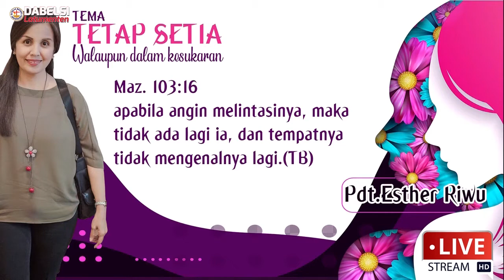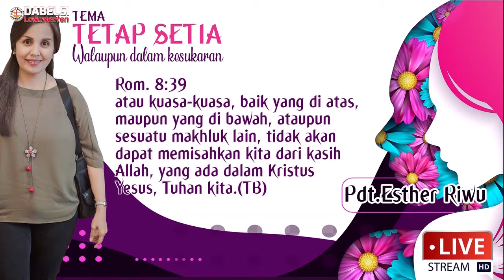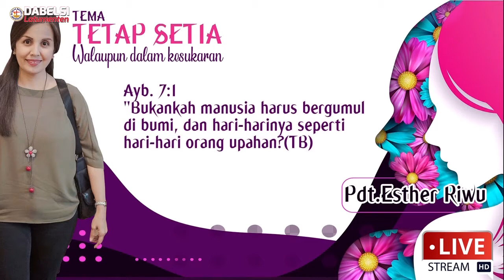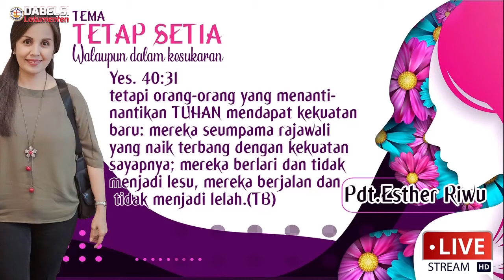Tetap Setia Walaupun Dalam Kesukaran | Live Streaming | Minggu 28 Feb 2021 | Pdt.Esther Riwu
DUKUNG KAMI JUGA DI
1. Facebook :
2. ISTAGRAM
    5. Persembahan & Perpuluhan
     BCA : 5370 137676 an. Kemperta Titi